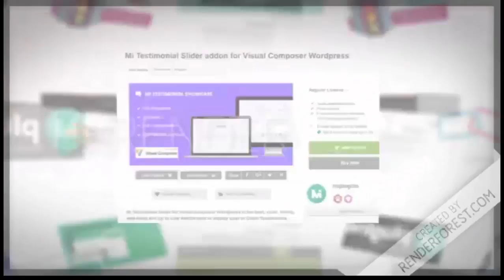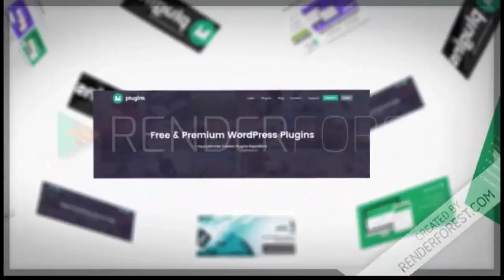Top 10 wordpress plugin for every website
Top 10 wordpress plugin for every website. Here you will get in details list of wordpress plugin. When you are at the point, thinking to run a WordPress-powered site and like to install some best WordPress plugins. That will help you to make your site user-friendly in order to get more converts. From this perspective, we would like to guide you below about top 10 WordPress plugins which are really needed for your

In our list, we arranged first MI logo slider plugin. It’s a responsive must have plugin to showcase your customer’s logos on your site nicely.

Then in the  2nd, we put the MI testimonials plugin, this is another must have responsive plugin to display your clients’ testimonials on your website with stunning views.
Thirdly, we like to suggest you install the SEO Yoast plugin on your site. This plugin works for easily optimize your site and real-time content analysis. In our serial number 4, we thought about the security of your site. So, for a reliable backup system, we give priority on the Backup Buddy plugin. This plugin will help you to protect your data as well as your customers’ data against hardware failure or host server’s attack.

In number 5, we gave the position of a conversion rate optimization plugin, that’s OptinMonster. This plugin helps you to convert your website's abandoning visitors into email subscribers and develop your email list.
Then in number 6, you get a comment filter plugin, Akismet. It helps you filtering the spam comments in your blog site.
Hummingbird plugin is number 7 in our list.
Hummingbird plugin provides your site analysis through scanning your site and tells you the loading speed. This plugin also guides your site how to fly quickly as a hummingbird.
At number 8 we placed Google analytics +
Google analytics +  is a must have plugin helps you to track the visitors’ all information including number of visitors, page views, bounce rate, visit duration and so on. So you can take necessary action to make popular to your site.